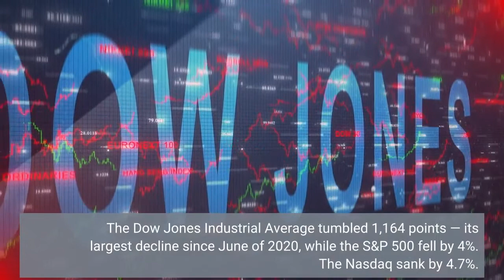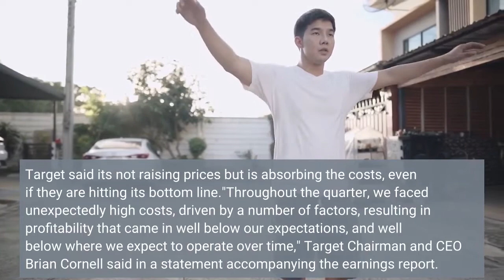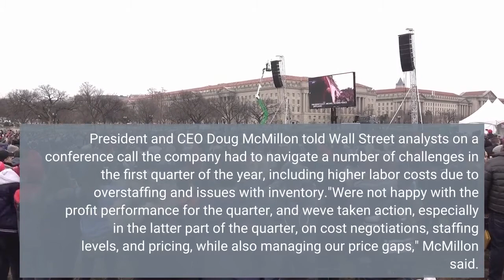Stocks slump again This time it's retailers such as Target spooking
The stock markets dropped again on Wednesday, extending their miserable run this year as earnings from retailers including Target and Walmart reinforced worries about the health of the U. S. economy. The Dow Jones Industrial Average tumbled 1,164 points — its largest decline since June of 2020, while the S&P 500 fell by 4%. The Nasdaq sank by 4.7%. The sharp declines were sparked by a warning from retailers that they have been facing higher costs and slowing sales, both of which have been eating into their profit margins. They represented the latest in a series of corporate results and economic indicators showing how inflation is starting to dent the economy's prospects. On Wednesday, Target said earnings fell for the first three months of the year compared to 2021. The company said it had been hit hard by supply chain issues and higher fuel costs, and although consumers continued to spend, they were buying fewer expensive items, like televisions. Target said it's not raising prices but is absorbing the costs, even if they are hitting its bottom line."Throughout the quarter, we faced unexpectedly high costs, driven by a number of factors, resulting in profitability that came in well below our expectations, and well below where we expect to operate over time," Target Chairman and CEO Brian Cornell said in a statement accompanying the earnings report. Target slumped by almost 25% for its worst performance in percentage terms since the 1987 stock crash. Price pressures also affected Walmart, the world's largest retailer, which reported earnings on Tuesday. President and CEO Doug McMillon told Wall Street analysts on a conference call the company had to navigate a number of challenges in the first quarter of the year, including higher labor costs due to overstaffing and issues with inventory."We're not happy with the profit performance for the quarter, and we've taken action, especially in the latter part of the quarter, on cost negotiations, staffing levels, and pricing, while also managing our price gaps," McMillon said. Walmart's stock is trading down for the second day in the row. The earnings reports added more fuel to Wall Street's fears about higher prices, which have risen at their fastest pace in decades. That's raising concern the Federal Reserve won't be able to get high inflation under control without tipping the U. S. economy into a recession. The Nasdaq, which is in bear market territory, is down almost 28 percent this year, and the Dow has fallen almost 14 percent. The S&P is off 18.2%. The Fed has raised interest rates at its last two meetings, and Fed Chair Jerome Powell and his colleagues have signaled they will raise rates aggressively going forward. The issue is that the effects of the higher rates won't be known for a while, keeping markets in a continued state of uncertainty."We're in a little bit of a holding pattern," says Kate Moore, the head of thematic strategy for global allocation at BlackRock.